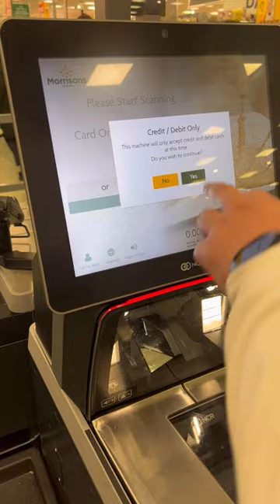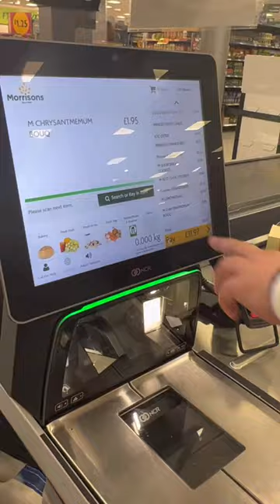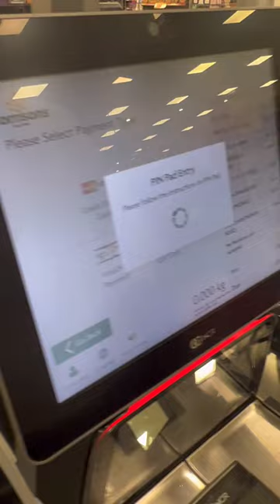How to use Self Service Check out | Using Self Check out Machine / Counter in Morrisons Scotland UK